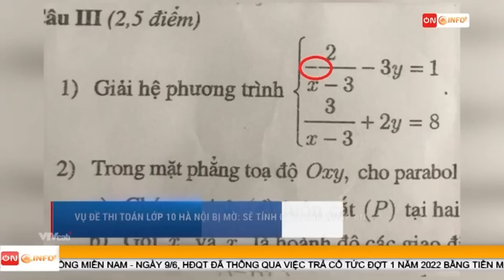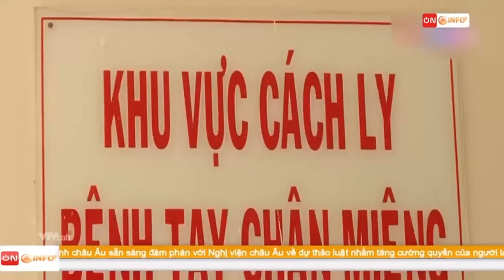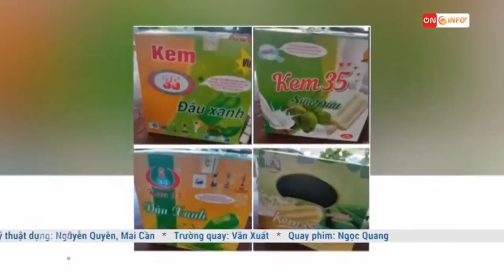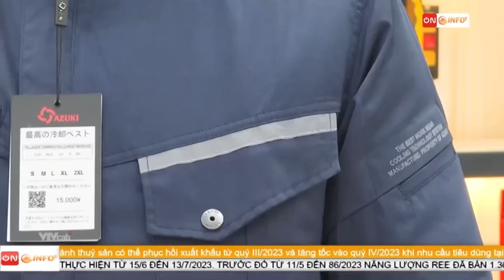BẢN TIN SÁNG ngày 14/6 - Tin tức thời sự mới nhất hôm nay | VTVcab Tin tức